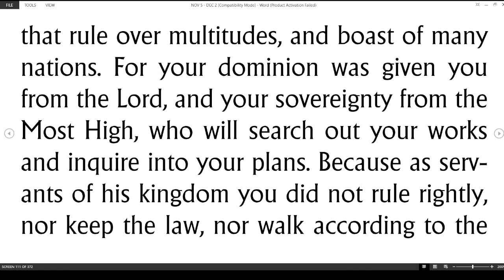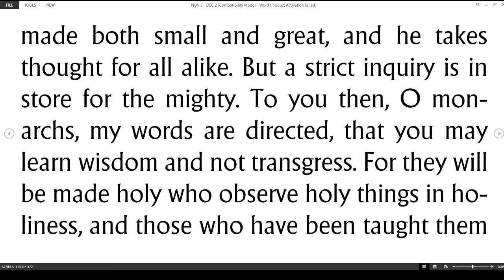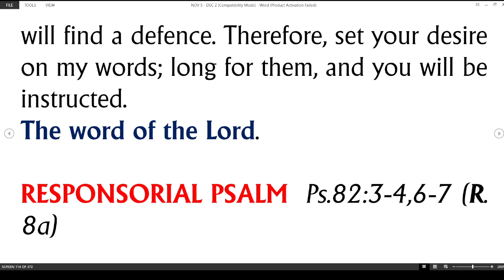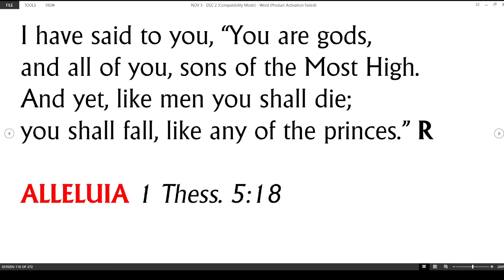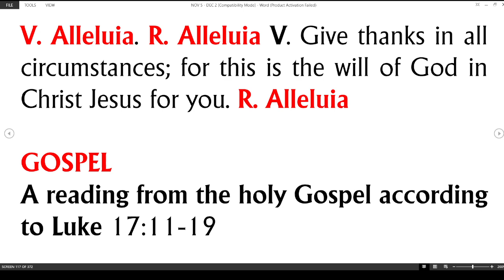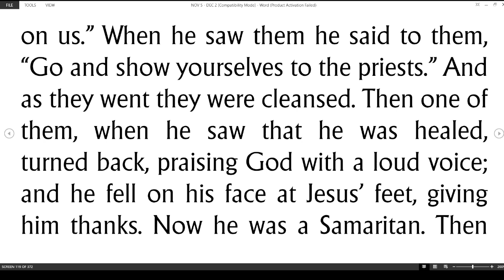YOUR FAITH MAKES YOU WELL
Liturgy of the Word by Fr. Evaristus E. Abu - 15 Nov 23 - Wednesday of the 32nd Week in Ordinary Time

Deliberately thank God always so you can confidently ask God when you are in need. Ten lepers were cured, but only one was made well. Being cured of our problems is one thing: gratitude makes us whole, complete, and well.